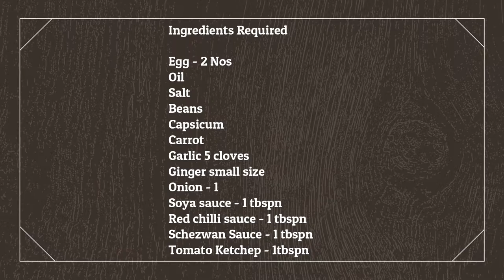Schezwan egg fried rice || Easy and two mins Schezwan Rice || Ready to Eat